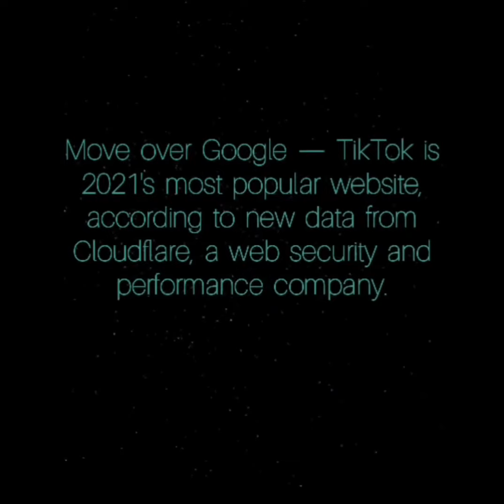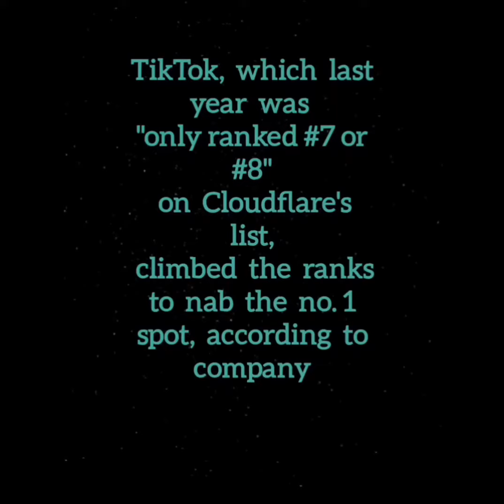Top 10 Most Visited Website of 2021/Tikto had surpassed Google and Facebook 😱